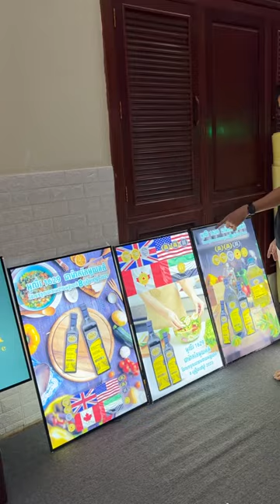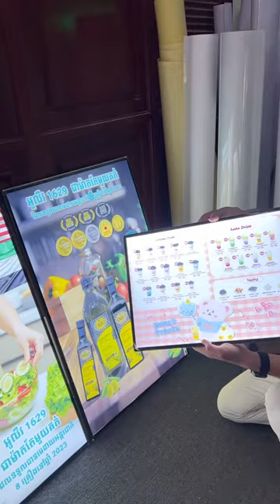Light Box Ultra Thin 😍